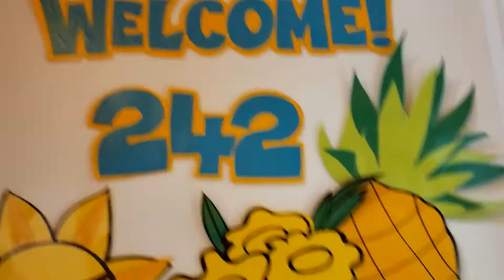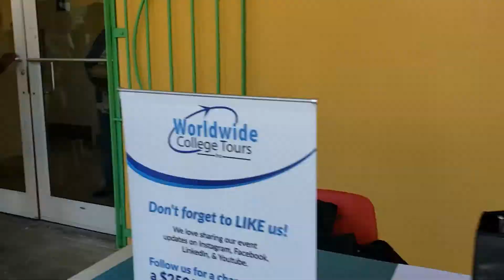Spring 2020 Tour Highlights - Nassau, Bahamas | Worldwide College Tours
Our Spring 2020 tours that took place earlier this year were a blast for us, and all the individuals that participated. Unfortunately, that was our last tour we did this year, due to the pandemic that had taken a fast toll after finishing our Spring tour. Our tours were cut short this year due to COVID-19, but we still want to give a huge thank you to everyone who came and made the event safe for all who attended. We cannot wait to see you all again soon!

Thank you to our exhibitors and school representatives from:

University of West Georgia
Miami International University of Art & Design

EXPLORE NEW OPPORTUNITIES!